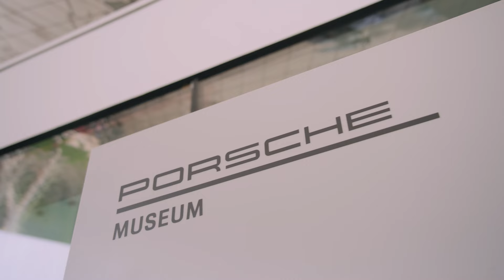Porsche Tennis Grand Prix 2024 | Iga Świątek X Porsche Museum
Two-time Porsche Tennis Grand Prix champion Iga Swiatek was a guest at the Porsche Museum.

Iga Swiatek is unbeaten in Stuttgart so far, taking home the title on each of her two appearances in the past two years. This year, the Porsche Friend also made it to the Porsche Museum, which will be celebrating a special anniversary in 2024: visitors have been able to immerse themselves in the world of Porsche there for 15 years now.

"I'm glad that I had a chance to be here with Porsche and they explained a lot to me", explained Iga during her visit. The four-time Grand Slam champion was guided through the history of Porsche and was also allowed to take a seat in some of the special vehicles.